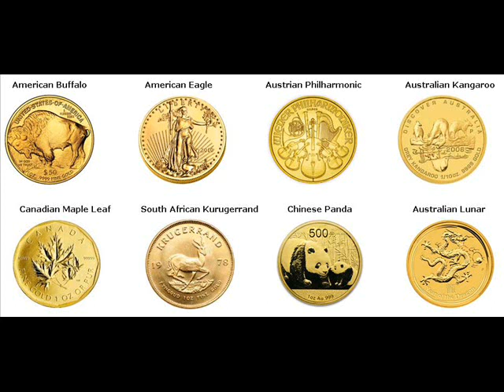Rare Gold Coins For Sale Brian Head Iron Utah